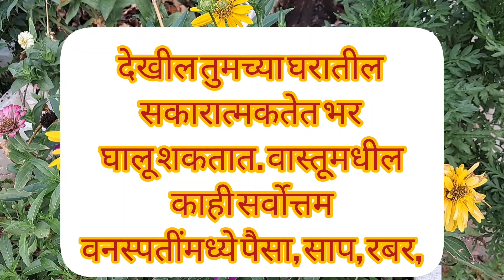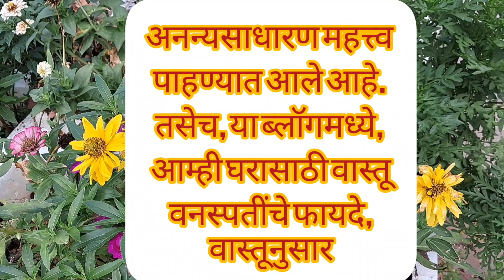झाडे लावण्याचे आश्चर्यकारक फायदे